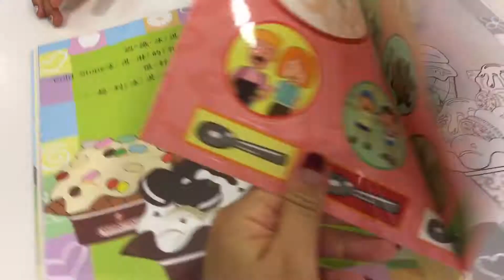酷聖石冰淇淋 小小製冰師體驗 Taiwan Cold Stone kids making ice cream experience